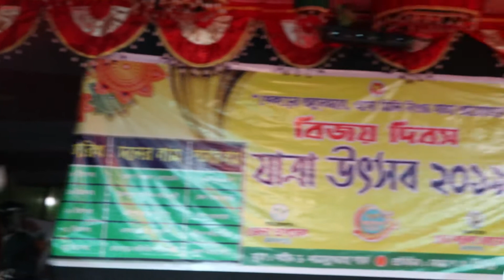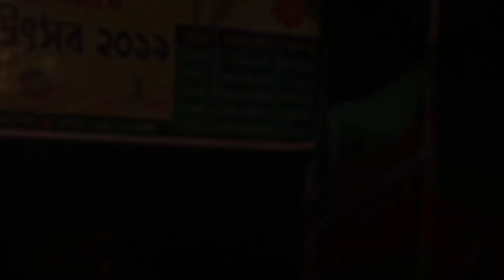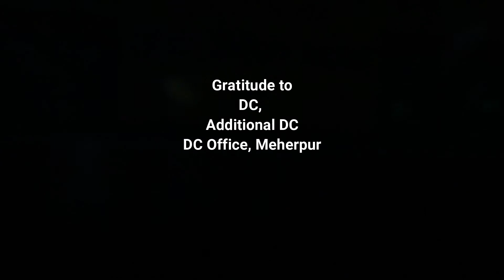দবির খা | নাচ মহল | ৪র্থ পর্ব | বাংলা যাত্রাপালা | ALIM RAZI | EP 144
Description:
This video is on 'Nach Mahal' part 04, jatrapala in Bangla নাচমহল, ৪র্থ পর্ব. Nachmahal is a historical jatrapala (ঐতিহাসিক যাত্রাপালা) based on the period of Nowab Murshid Kuli Khan's reign. in this episode dobir kha makes a blue plan to collaps Mursid kuli khas's reign and ascend on his position. this jatrapala was organized in the Meherpur District of Bangladesh.
I visited different part of the country to watch jatrapala. In my field trip I use to ride on bike, local transports and even some times walking. I try to record althrough my travel and share the raw beauty of life to my youtube viewers. With the consent of organizers I captured video in HD and take interviews of actor, actress and organizers.
As part of Bengali theatre, Jatra is an important part of our thousand-year-old Bengali culture and tradition. There was a time when Jatra Pala was a major source of entertainment for the people of our country, both dwelling in city and rural area.
As a youtube creator I am doing adventure tour and travel, motovlogging and other cheerful videos to create people will watch, enjoy and be interested on my vlogs.
I hope you may enjoy my videos.
If you become interested to know further, stay with me.
We do have power of enlighten within us
Do comments
I will consider your comments for improving better video content.
Always try to response you.